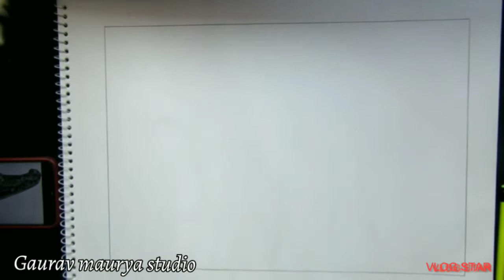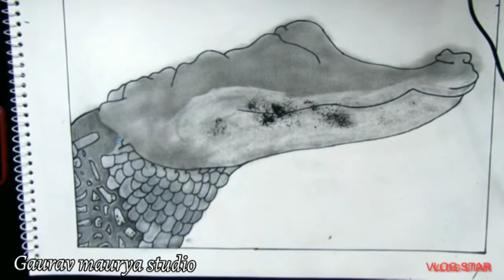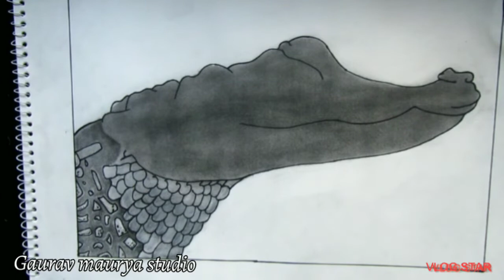Making Crocodile sketch🐊🤩 || Drawing Tutorial || Gaurav maurya studio.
hello friends,
I hope you like this video👍